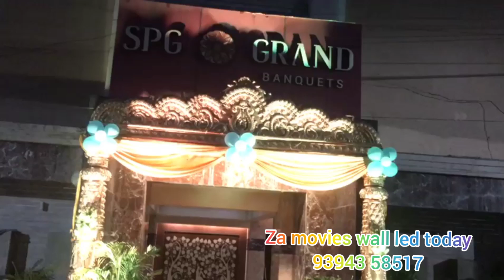za movies wall led today 10-11-2021 saroor nagar 6×8 led night